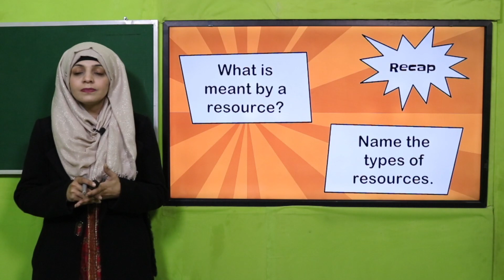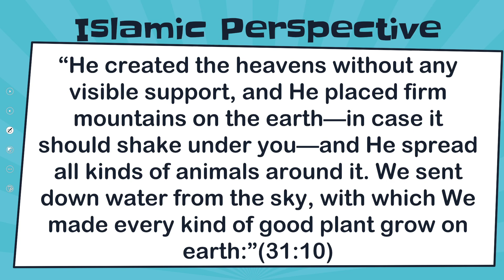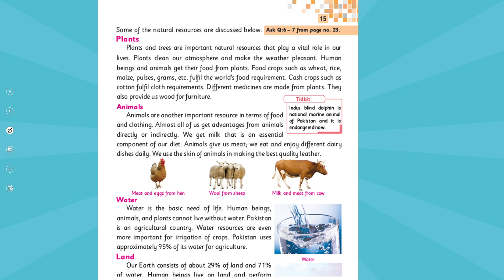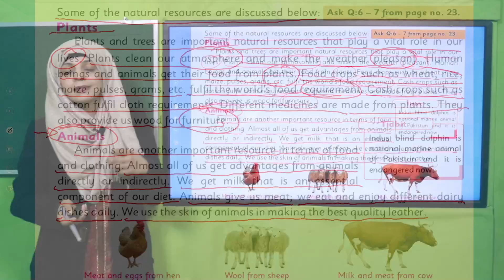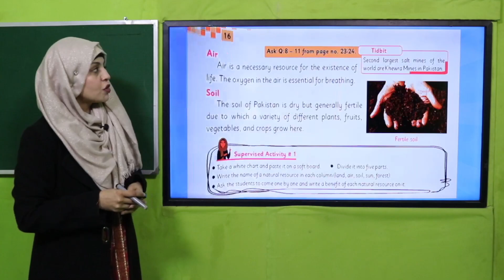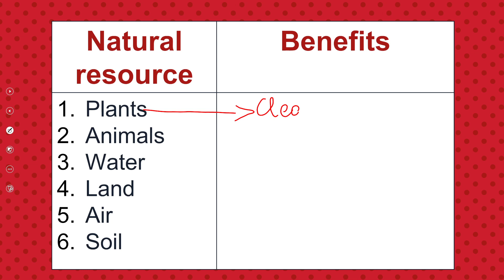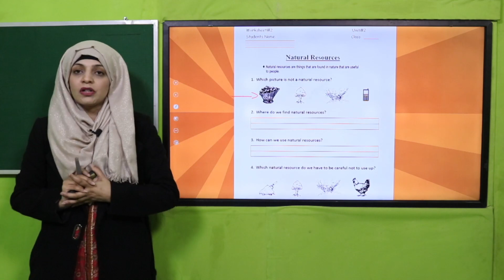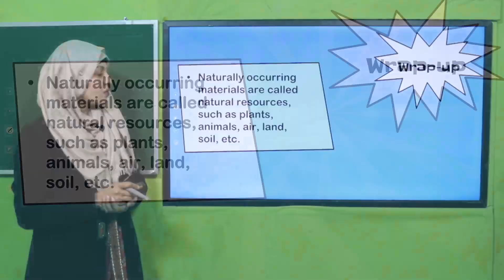GK Grade 3 Unit 2 Lecture 2 || SNC 2020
1. PowerPoint Presentation

2. Lesson Plan

3. Worksheet/Activity